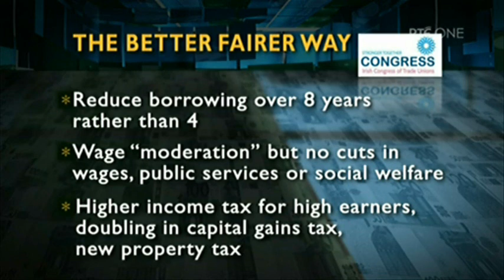The Frontline: Jack O'Connor on "wage moderation" without pay cuts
Pat Kenny grills President of ICTU, Jack O'Connor, on the trade union's proposal document 'A Better Fairer Deal' and how likely it is that reductions can be achieved in the public sector without cutting pay rates or jobs.